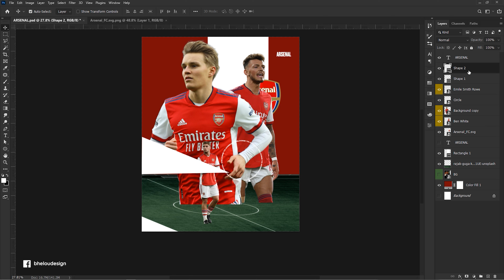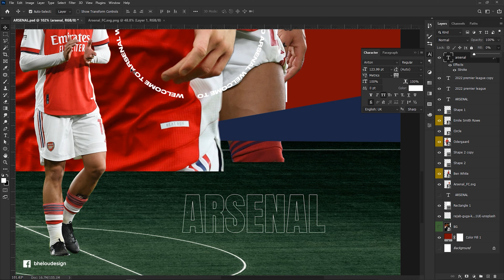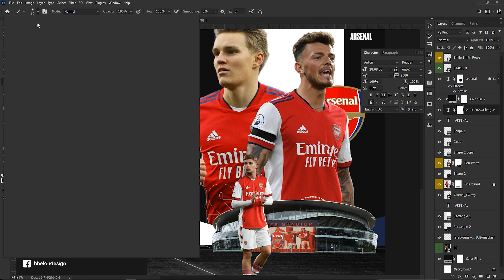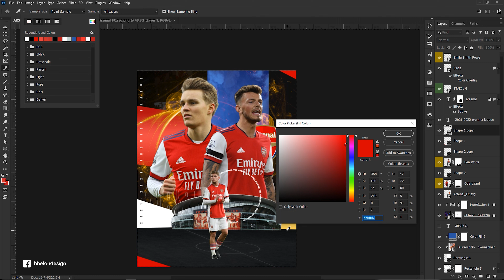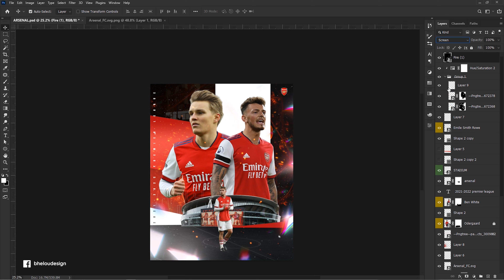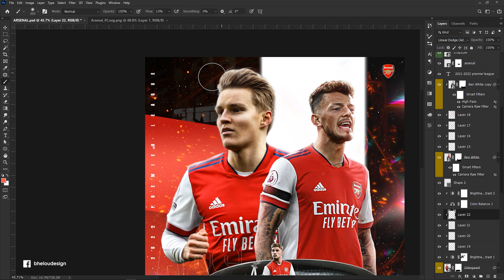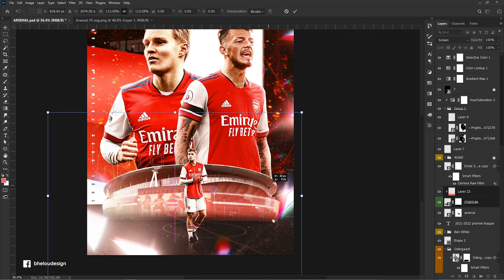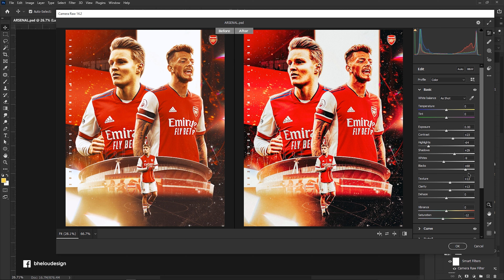How to Make a Arsenal Match Day Poster | Photoshop Tutorial | Free PSD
In this video I will show you "How to Make a Arsenal Match Day Poster | Photoshop Tutorial | Free PSD"

Image size: 2160x2700px, 96dpi

➤ TIMESTAMPS
00:00 Intro
00:06 Background & Main Elements
18:30 Add Effect
27:05 Shadows & Highlights Players
35:23 Change Gardient Map
46:00 Finished graphic
46:37 Outro